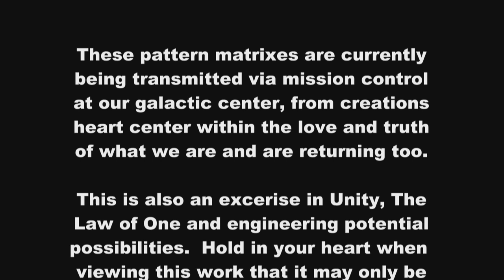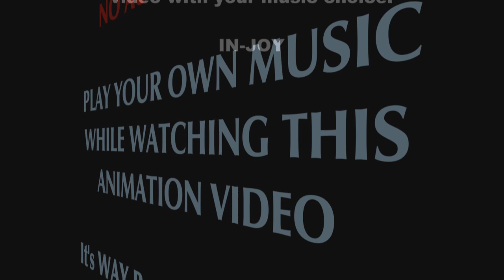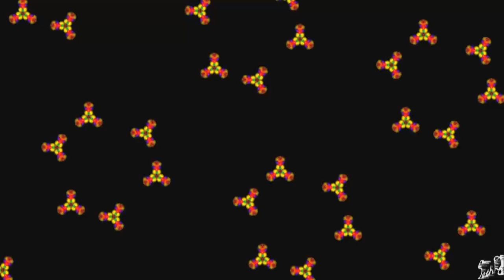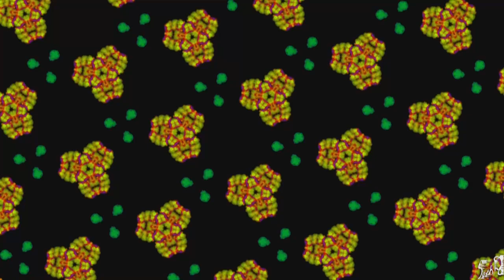UNITY MATRIX ACTIVATION TRANSMISSION 144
Fractal Animation Sequence in HD created in unity and love I am, unfolding truths through creation. to download 1080 HD MP4 File)

THIS VIDEO ANIMATION HAS NO AUDIO ON PURPOSE!
Your participation is required for full enjoyment of this animation.
You must put on your favorite music that get you grooving and then watch this video in full screen mode.
(Recommended Pandora Links Below)
If your having internet streaming issues, or you prefer downloadable files to burn to DVD or play from your hard drive, Especially extra enjoyable on a nice HD TV or Projector, links are listed below.
Watch and observe the unity between the video being in balance and harmony, being only in the law of one, with your music choice and sit back and loose yourself within yourself through the journey of this matrices.

RECOMENDED PANDORA RADIO STATIONS (to try out while watching this animated video)